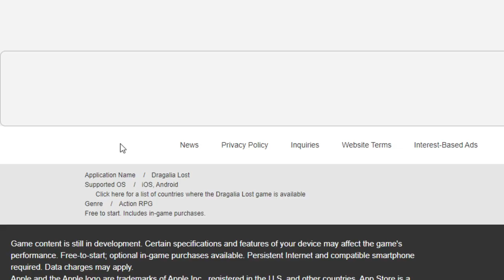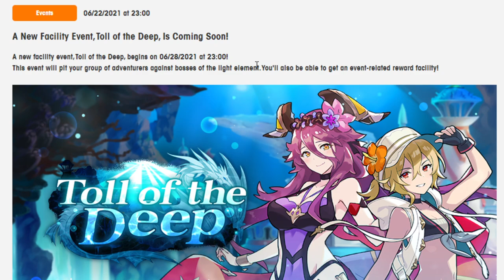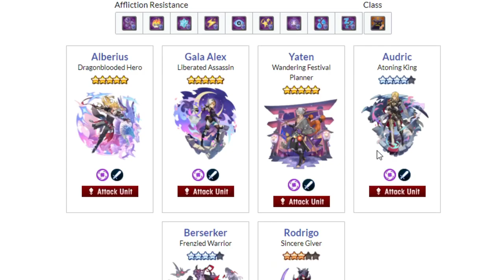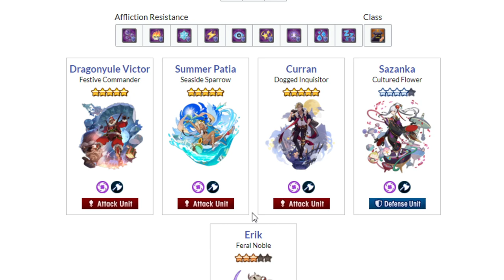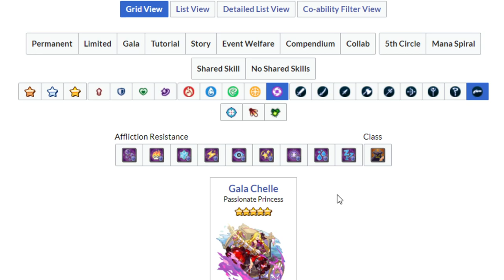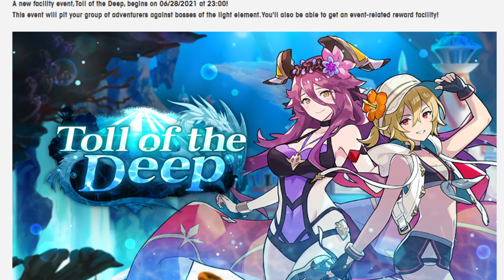Thinking about Summer Mym (and Summer Alex) Dragalia Lost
Wokey has many thoughts about Summer Mym and he gives them in this video!